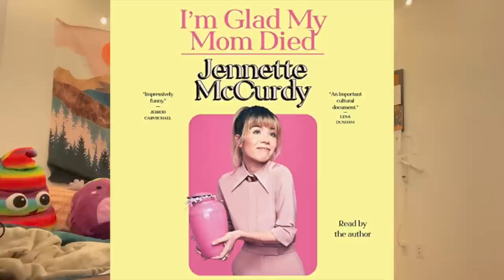Let's talk about Jennette McCurdy's new book, "I'm Glad My Mom Died" (summary + review!)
"A heartbreaking and hilarious memoir by iCarly and Sam & Cat star Jennette McCurdy about her struggles as a former child actor—including eating disorders, addiction, and a complicated relationship with her overbearing mother—and how she retook control of her life."

0:00 Intro, triggers and legal stuff
1:45 Jennette's early acting career
6:54 iCarly era
11:47 Sam and Cat era
15:33 Netflix, therapy & grief